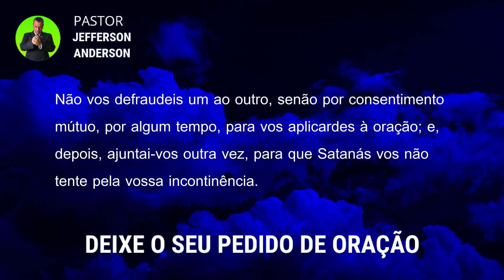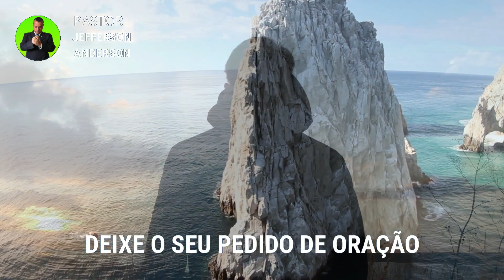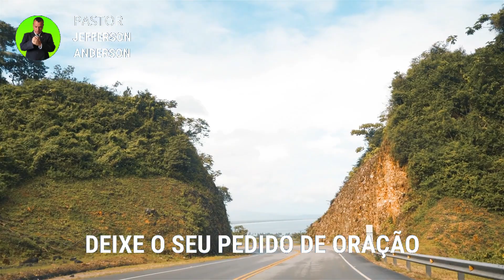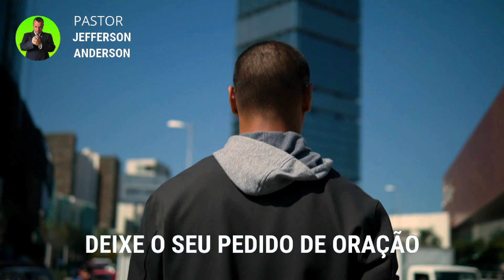ORAÇÃO PARA FORTALECER O CASAMENTO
Olá Graça e Paz do nosso Senhor e Salvador Jesus Cristo mais uma Oração para Fortalecer o Casamento, Depois de você receber está oração com fé Deus vai te visitar e o seu casamento vai ser fortalecer em nome do Senhor Jesus, Deixe o seu pedido de oração nos comentários se inscreva no canal até a próxima oração, Deus te Abençoe.

Versículo citado na oração:

1 Coríntios 7:5

5. Não vos defraudeis um ao outro, senão por consentimento mútuo, por algum tempo, para vos aplicardes à oração; e, depois, ajuntai-vos outra vez, para que Satanás vos não tente pela vossa incontinência.

Para sua meditação:

Salmos 91

1. Aquele que habita no esconderijo do Altíssimo, à sombra do Onipotente descansará.
2. Direi do SENHOR: Ele é o meu Deus, o meu refúgio, a minha fortaleza, e nele confiarei.
3. Porque ele te livrará do laço do passarinheiro e da peste perniciosa.
4. Ele te cobrirá com as suas penas, e debaixo das suas asas estarás seguro; a sua verdade é escudo e broquel.
5. Não temerás espanto noturno, nem seta que voe de dia,
6. nem peste que ande na escuridão, nem mortandade que assole ao meio-dia.
7. Mil cairão ao teu lado, e dez mil, à tua direita, mas tu não serás atingido.
8. Somente com os teus olhos olharás e verás a recompensa dos ímpios.
9. Porque tu, ó SENHOR, és o meu refúgio! O Altíssimo é a tua habitação.
10. Nenhum mal te sucederá, nem praga alguma chegará à tua tenda.
11. Porque aos seus anjos dará ordem a teu respeito, para te guardarem em todos os teus caminhos.
12. Eles te sustentarão nas suas mãos, para que não tropeces com o teu pé em pedra.
13. Pisarás o leão e a áspide; calcarás aos pés o filho do leão e a serpente.
14. Pois que tão encarecidamente me amou, também eu o livrarei; pô-lo-ei num alto retiro, porque conheceu o meu nome.
15. Ele me invocará, e eu lhe responderei; estarei com ele na angústia; livrá-lo-ei e o glorificarei.
16. Dar-lhe-ei abundância de dias e lhe mostrarei a minha salvação.

Hebreus 11:1-3

1. Ora, a fé é o firme fundamento das coisas que se esperam e a prova das coisas que se não vêem.
2. Porque, por ela, os antigos alcançaram testemunho.
3. Pela fé, entendemos que os mundos, pela palavra de Deus, foram criados; de maneira que aquilo que se vê não foi feito do que é aparente.

Mateus 18:18

18. Em verdade vos digo que tudo o que ligardes na terra será ligado no céu, e tudo o que desligardes na terra será desligado no céu.
19. Também vos digo que, se dois de vós concordarem na terra acerca de qualquer coisa que pedirem, isso lhes será feito por meu Pai, que está nos céus.
20. Porque onde estiverem dois ou três reunidos em meu nome, aí estou eu no meio deles.

2 Crônicas 7:14-15

14. e se o meu povo, que se chama pelo meu nome, se humilhar, e orar, e buscar a minha face, e se converter dos seus maus caminhos, então, eu ouvirei dos céus, e perdoarei os seus pecados, e sararei a sua terra.
15. Agora, estarão abertos os meus olhos e atentos os meus ouvidos à oração deste lugar.